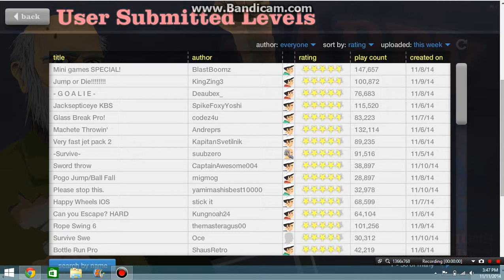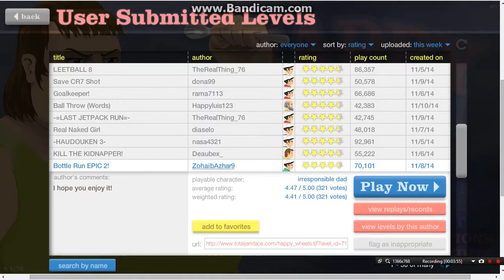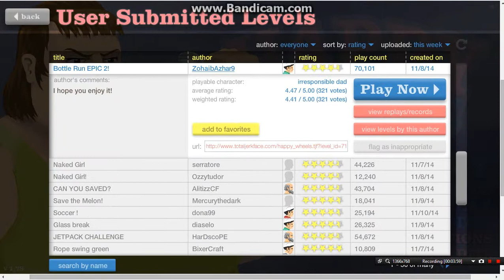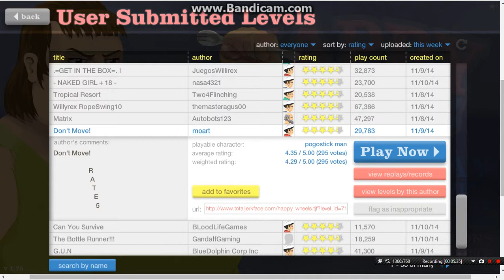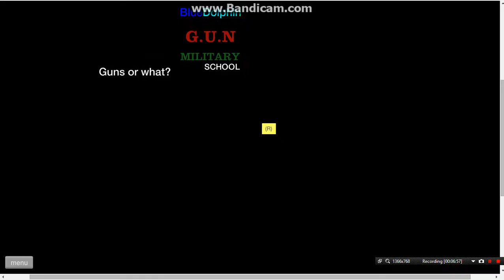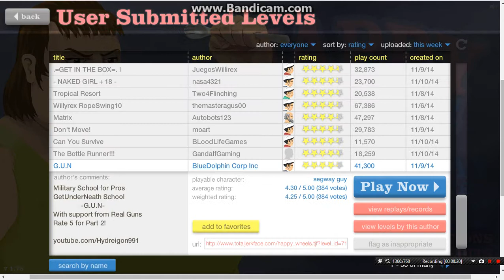lets play happy wheels part 2